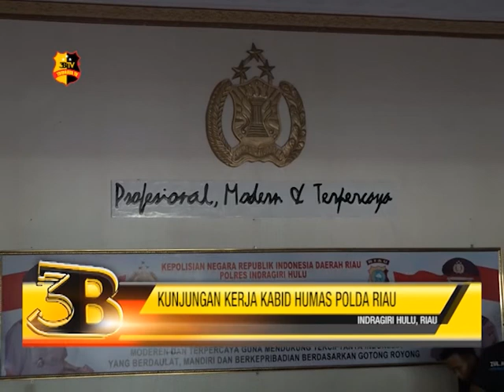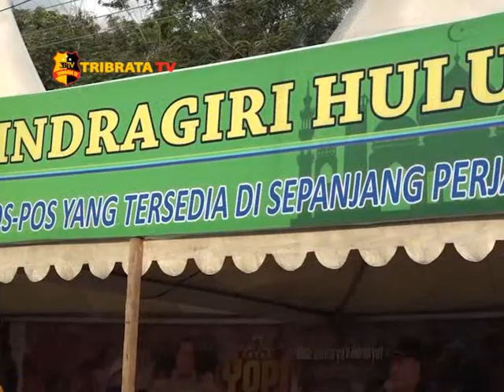KUNJUNGAN KABID HUMAS POLDA RIAU KE KAB. INDRAGIRI HULU